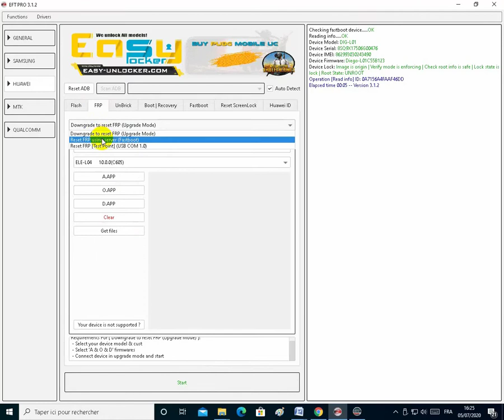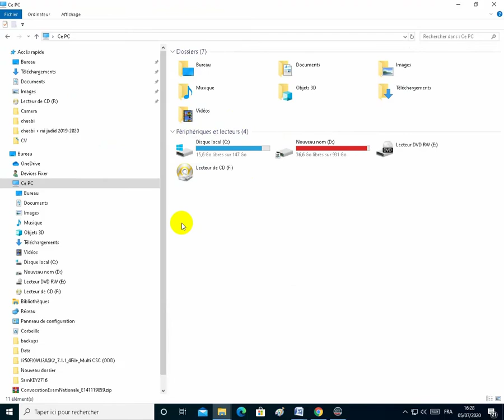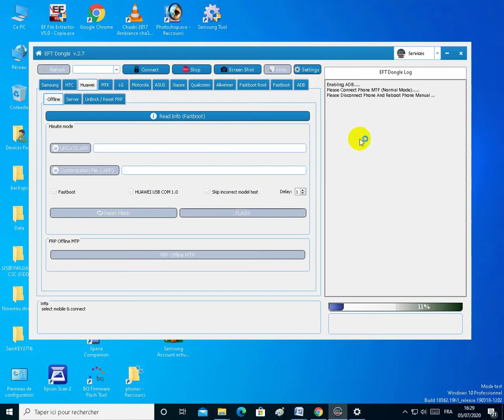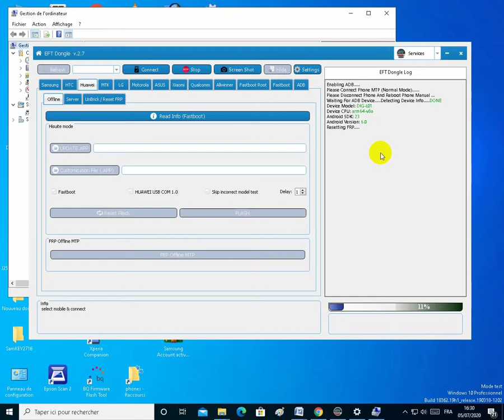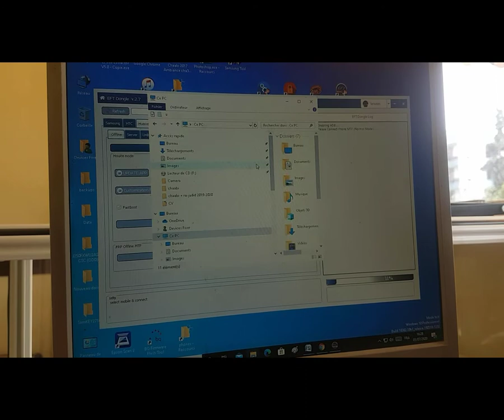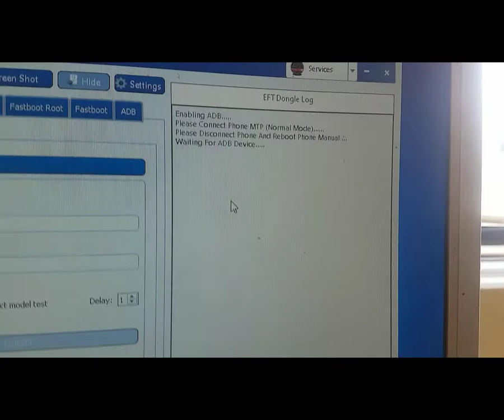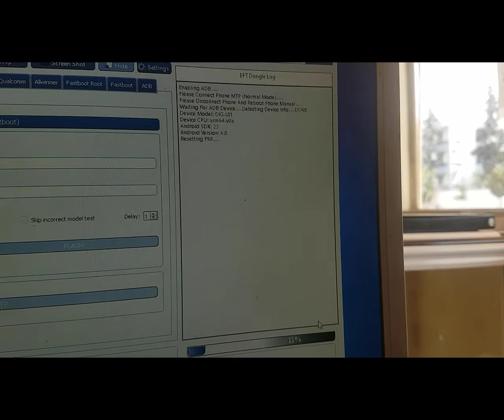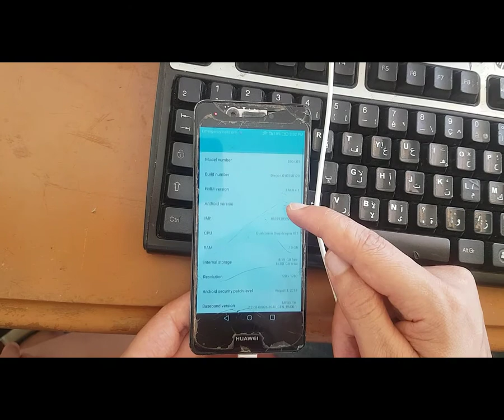DIG L01 FRP REMOVE BY EFT DONGLE EFT PRO